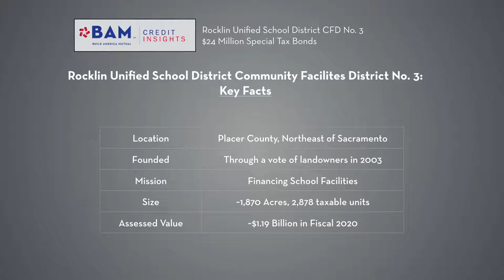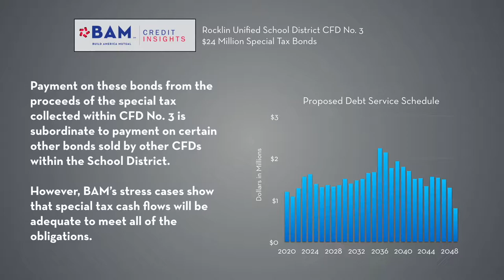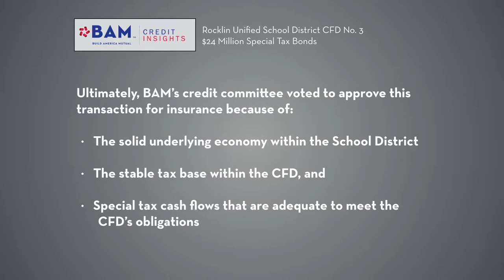How a Fast-Growing School District Outside Sacramento is Keeping Pace with Enrollment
The Rocklin Unified School District's Community Facilities District No. 3 is selling approximately $24 million of special- tax bonds to finance new school facilities within the CFD. Learn more about how BAM's analysis reviewed the CFD's financial outlook in deciding to insure the bonds, which will be rated AA/Stable by S&P Global Ratings.